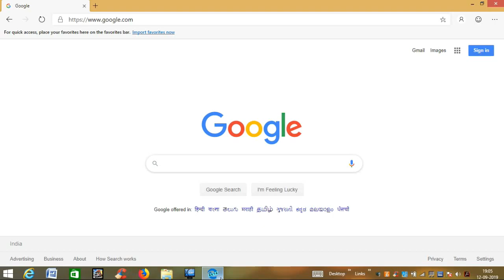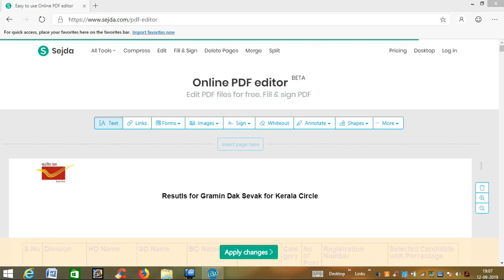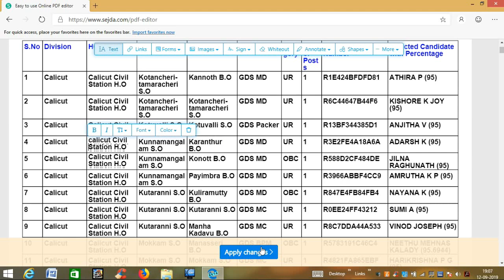How to Edit PDF Easily?|PDF Editor|Malayalam